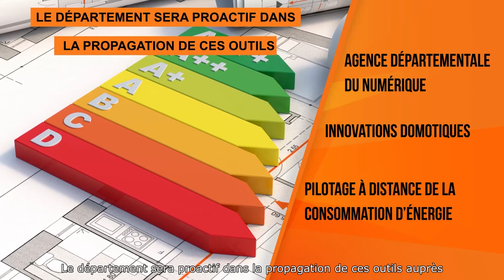Défi 8 - Numérique, Innovations et Énergies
💡L’Aveyron moderne, c’est l’Aveyron connecté jusque dans ses moindres recoins.
📍 A travers notre agence départementale du numérique, nous voulons repenser toutes les politiques du Département avec pour filtre les innovations technologiques :
➡ l’amélioration des conditions du maintien à domicile des personnes âgées grâce aux innovations domotiques ;
➡ la gestion des consommations d’énergie de bâtiments scolaires grâce à des dispositifs pilotés à distance ;
➡ le déploiement de la fibre pour l'ensemble des Aveyronnais ;
➡ le déploiement d’énergies renouvelables, doit aujourd’hui répondre à une enjeu clef qui est leur optimisation.